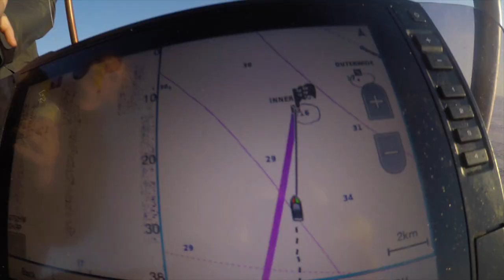FISHING FOR RED EMPEROR - 1770 - Part.1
Absolutely blessed with glassy days which allowed us to take our 4.5 metre tinny 40km offshore and chase big reds!!! Such an insane experience and something that i will never forget!